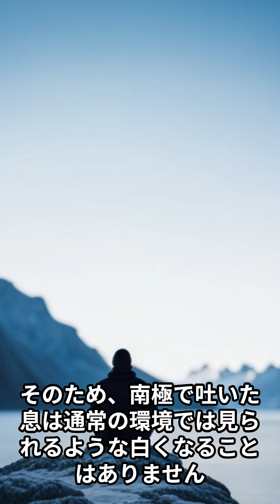本日の雑学～南極で吐いた息は白くならない。（空気中にちりやほこりなどの不純物がないため。）